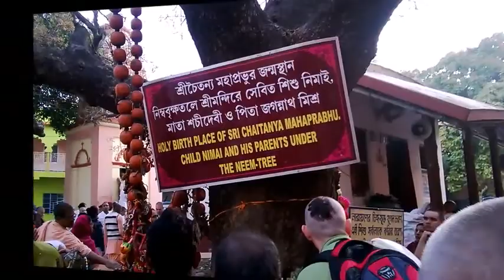Jalan - Jalan Ke India | Melihat Lebih Dekat Budaya Bharata Varsa India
Jalan - Jalan Ke India | Melihat Lebih Dekat Budaya Bharata Varsa India. Perjalanan yg sngt seru berziarah ketempat Suci India,bersama Penyembah dari Bali Indonesia dan bertemu dengan Peyembah Iskcon Diseluruh Dunia